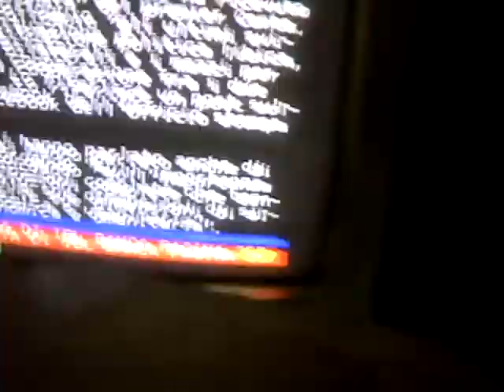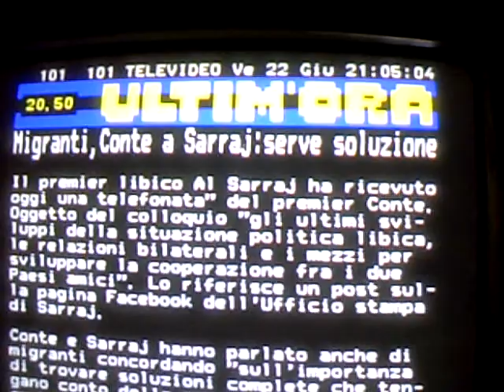FRI/22/JUN/2018 20:05" OPERATING OUT OF HOURS